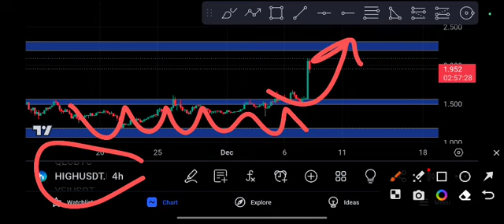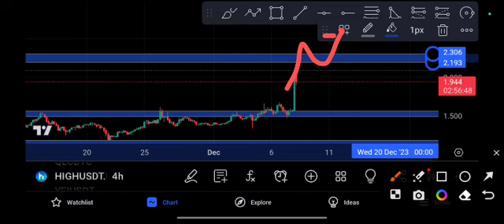High coin Huge Explosion High Price Prediction